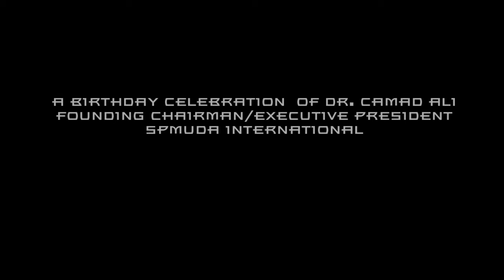Kdesign 2013 Intro for Alaykosaiyo's Maguindanao Peace concert & Outreach Program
Designs are good to the eyes who loves it. Kdesign